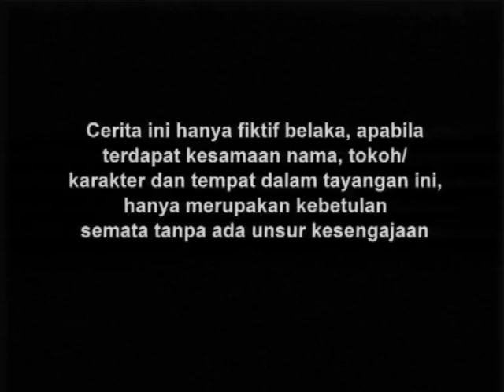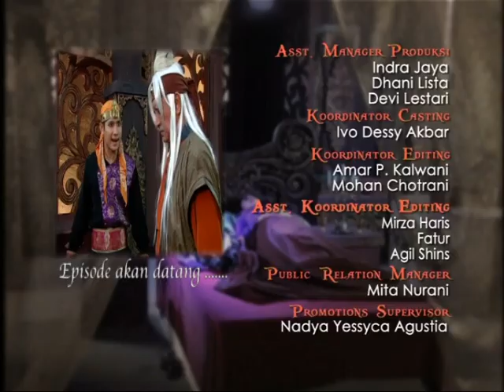Ken Arok Ken Dedes - Episode 14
Selamat Menonton